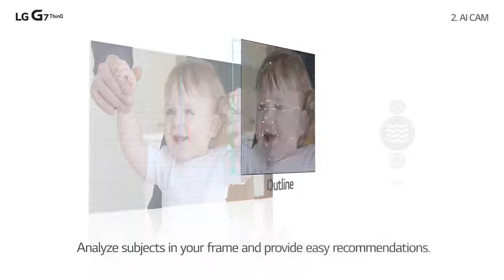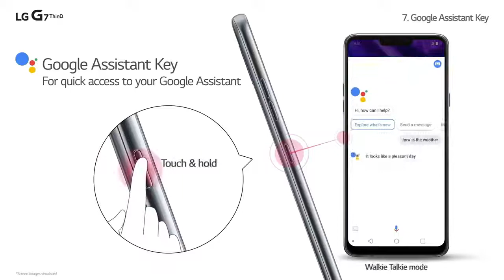LG G7 ThinQ Review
Also known as LG G7+ with 128 GB storage
Versions: G710EM (Global); G710PM (Sprint), G710VMP (Verizon); G710ULM (USA unlocked); G710EMW (CH, AU, NZL, HKG); G710EAW 128/6 (HKG, SGP, AU, EU); G710AWM (Canada); G710N (South Korea)

NETWORK Technology
- MIL-STD-810G compliant
Multitouch Yes
Protection Corning Gorilla Glass 5
  - 100% DCI-P3 coverage
- Dolby Vision/HDR10 compliant
- Always-on display
PLATFORM OS Android 8.0 (Oreo), planned upgrade to Android 9.0 (P)
CAMERA Primary Dual: 16 MP (f/1.6, 1/3.1", 1.0µm, OIS) + 16 MP (f/1.9, 1/3.1", 1.0µm), laser & phase detection autofocus, LED flash, check quality
Video 2160p@30/60fps, 1080p@30/60fps, 720p@240fps, HDR, 24-bit/192kHz stereo sound rec., check quality
Loudspeaker Yes
3.5mm jack Yes
  - 32-bit/192kHz audio
- DTS-X sound
NFC Yes
Browser HTML5
  - WPC&PMA wireless charging (US version only)
- Fast battery charging (Quick Charge 3.0)
- MP4/DviX/XviD/H.265 player
- MP3/WAV/FLAC/eAAC+ player
- Photo/video editor
- Document editor
MISC Colors New Platinum Gray, New Aurora Black, New Moroccan Blue, Raspberry Rose